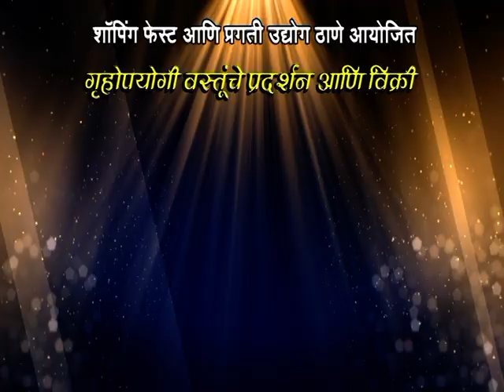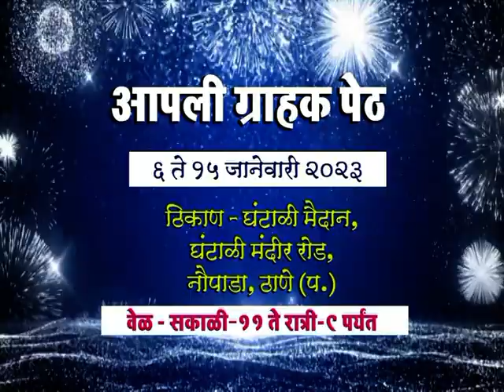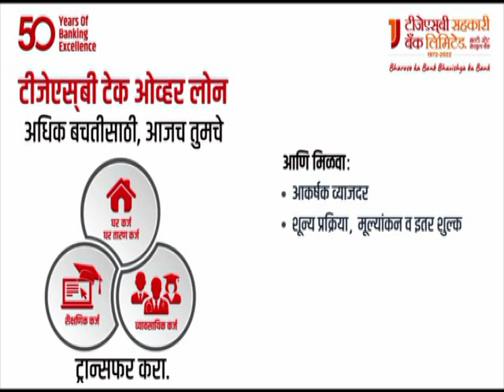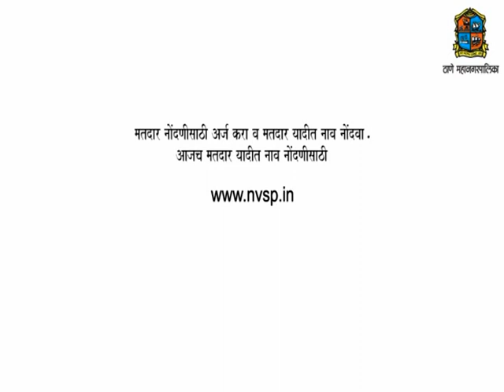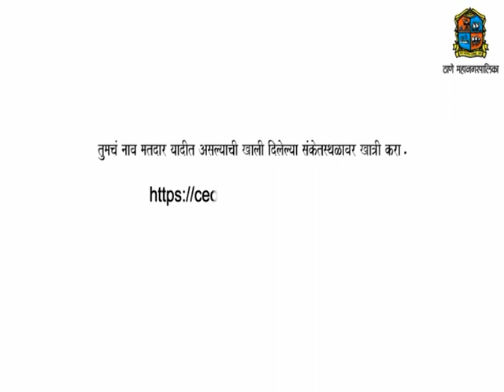Thane Vartaman 12 January 2023